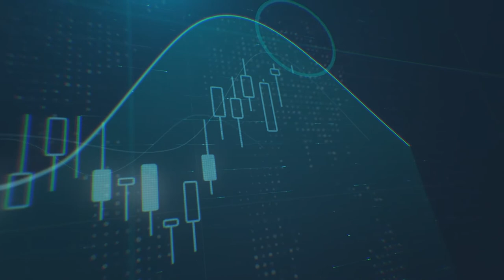ما هو مستقبل الدولار؟ وهل سيستمر ارتفاع أسعار النفط؟